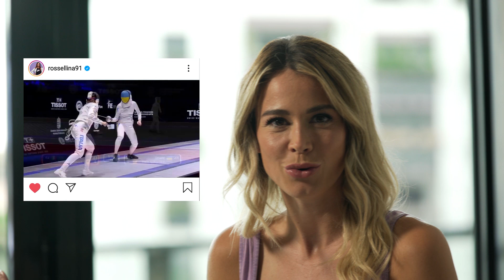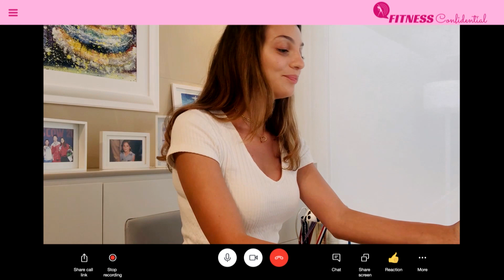Ep.5 - Fitness Confidential con Diletta Leotta - Medaglie e trofei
"Fitness Confidential” è il podcast di Diletta Leotta dedicato alle abitudini contemporanee di chi vuole tenersi in forma. Olimpiadi rinviate, ma la campionessa di scherma Rossella Fiamingo, ha avuto un intero team di amiche da allenare  online.

Produzione: Dopcast.